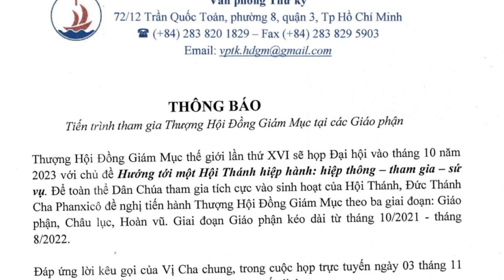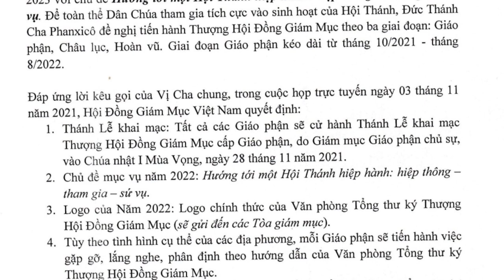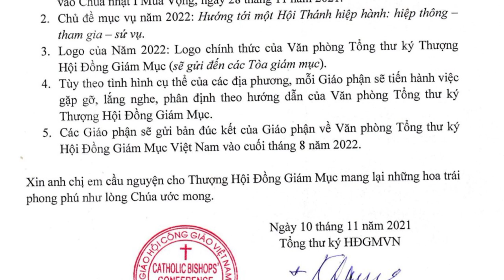Thông Báo: Của Hội Đồng Giám Mục Việt Nam Thinh Nguyen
Thông Báo: của Hội Đồng Giám Mục Việt Nam.
 Thịnh Nguyễn xin chân thành cảm ơn, xin ghi nhận và chúng con sẽ tháo gỡ ngay
Nguồn: Giáo Phận Xuân Lộc 🟥 CÁC DANH SÁCH PHÁT CỦA KÊNH THỊNH NGUYỄN CÔNG GIÁO